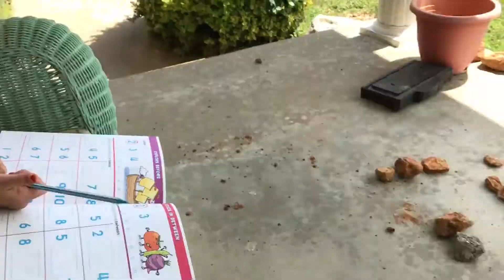We went to the dentist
The girls has a dentist appointment and someone bit him.